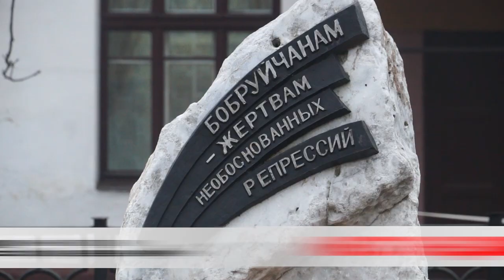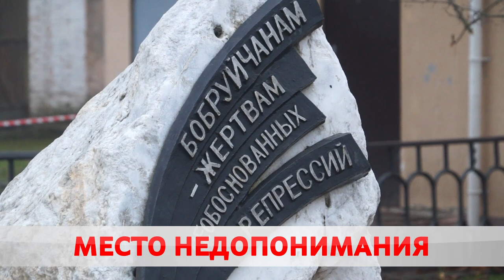Цветы и лампады возле памятника жертвам политических репрессий.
В последнее время Площадь Победы стала местом притяжения некоторых горожан. Цветы несут к памятнику бобруйчанам-жертвам необоснованных репрессий. В чем причина такого повышенного внимания выяснил Максим Кембель.